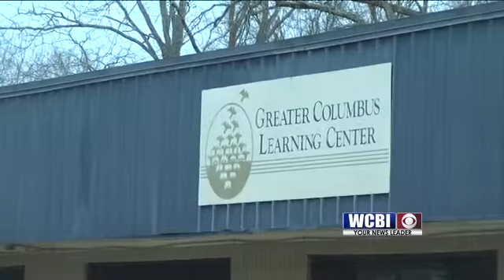Columbus Stabbing- February 24, 2016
A stabbing today after a domestic dispute near the Greater Columbus Learning Center.